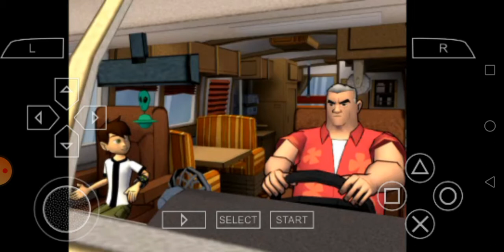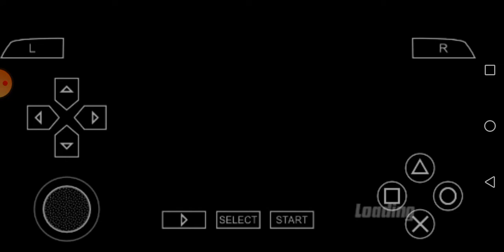Ben 10 protector of earth gameplay #9 Ben 10 vs future Dr.animo